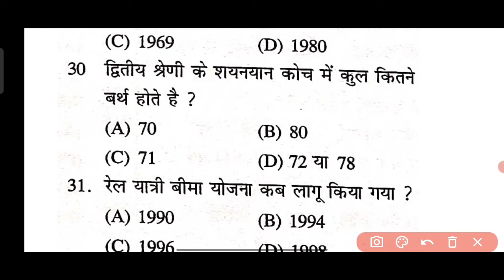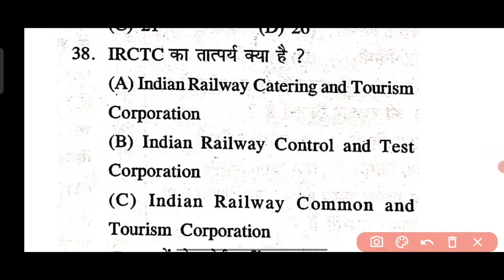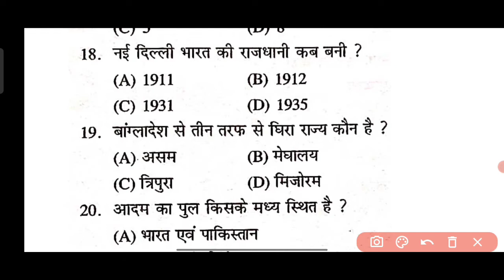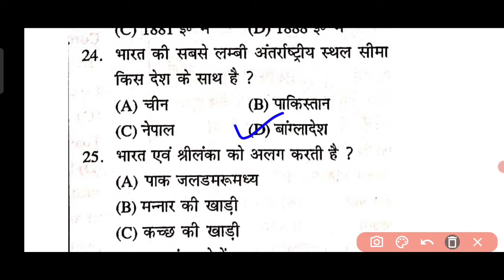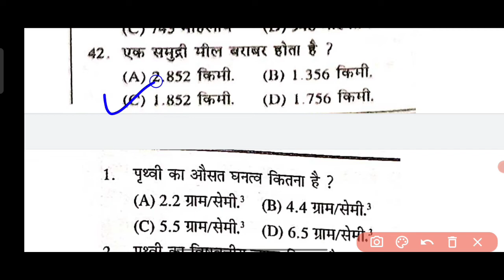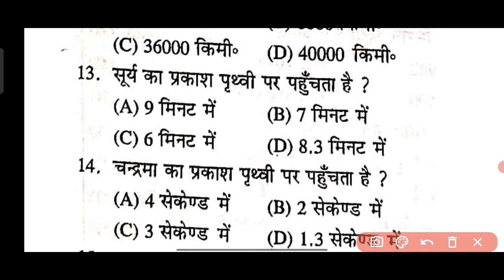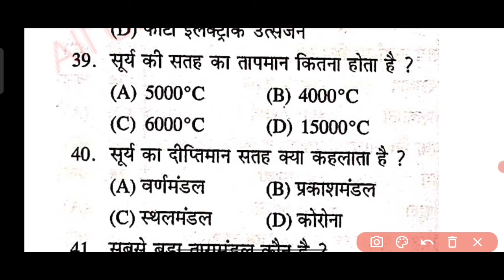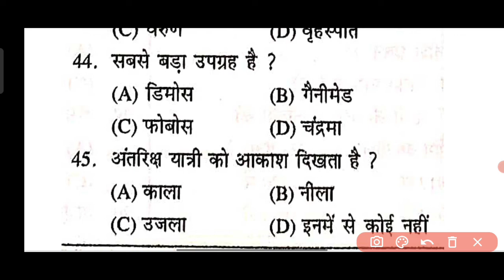Speedy objective practice set 2022 part 1|| hindi gk gs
Speedy gk
ALL GK GS HINDI official || , all GK GS Hindi official || , gkgs Hindi all
हेलो दोस्तो मैंने इस वीडियो में सभी प्रतियोगी परीक्षाओं के लिए  all GK GS ka video banaya Jo sabhi competitive exama ke liye hai
EX - ntps railway , ssc GD , Bihar daroga Bihar police , up daroga up police , jharkhand daroga jharkhand police  ,
All gk gs hindi
Gk railway
Railway gk
Ntpc railway
Gk trick
Trick gk
GD ssc Ldc ssc
Gk hindi
 THANS FOR WATCHING MY YOUTUBE CHANNEL - ALL GK GS HINDI official ।। All gk gs hindi official

Best gk in YouTube short trick gk
All gk gs find